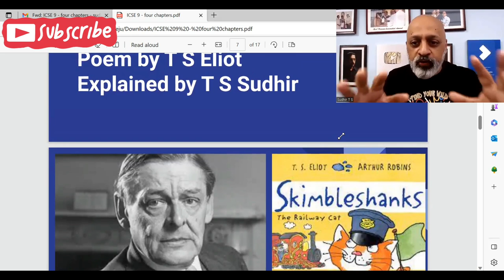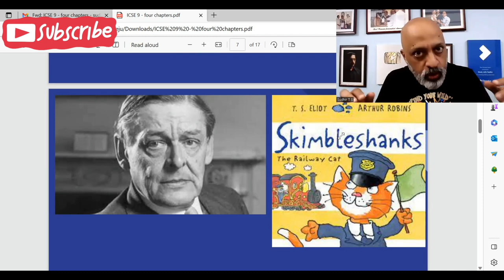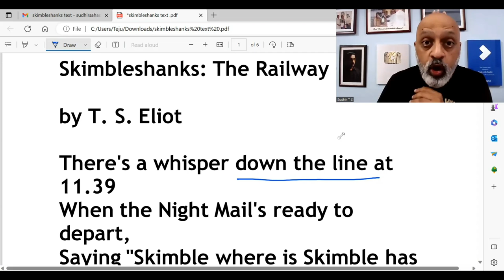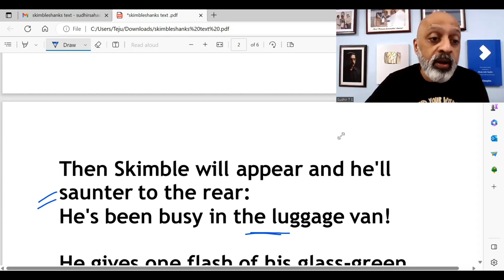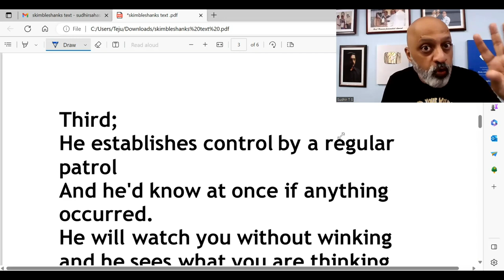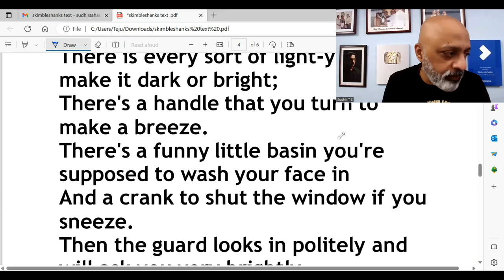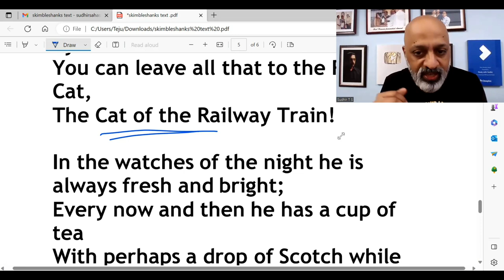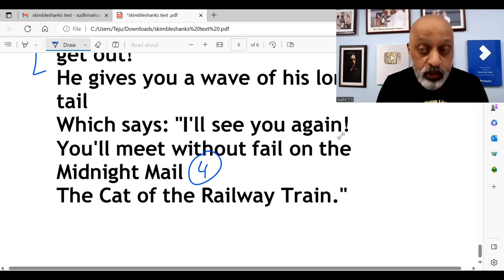Skimbleshanks - The Railway Cat | Hindi Explanation | ICSE Class 9 | Treasure Chest | Sudhir Sir SWS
This poem has been explained both in Hindi and English. Notes will be available on Instagram and Whatsapp channels of Study with Sudhir.

SWS Success Test papers will be released later in the year on Study with Sudhir app.